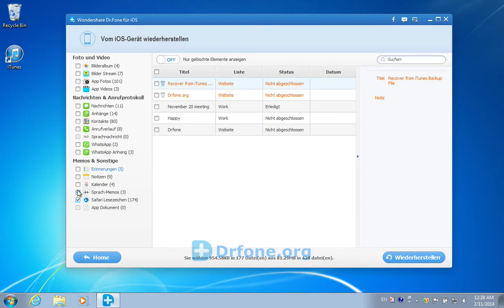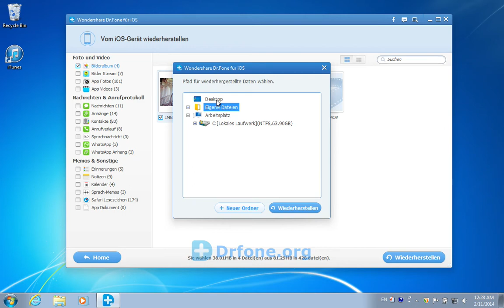Ohne Backup, Wie sie verlorene oder gelöschte iPhone 5S/5C/5 Kamerarolle wiederherstellen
Wie Kamerarolle vom iPhone 5S/5C/5/4S/4 direkt ohne Backup wiederherstellen? Wondershare Dr.fone für iOS ist die beste Wahl:

Haben Sie ausversehen Daten auf Ihrem iPhone gelöscht? Ihr iPhone ist ausgefallen, der Zugriff auf das Gerät ist blockiert oder Sie haben Ihr iPhone sogar verloren? Ganz egal aus welchem Grund Ihre iPhone-Daten in Gefahr sind: Dr. Fone für iOS (Windows)(Mac) holt alle Daten direkt von Ihrem iPhone (einschließlich iPhone 5S/5C), iPad mit iOS 7 und iPod Touch 5/4 oder auch aus Ihrem iTunes Backup wieder zurück!

Dank der praktischen Datenvorschau können Sie Ihre Kontakte, Textnachrichten, Fotos SMS usw. vor der Wiederherstellung einsehen. Wählen Sie anschließend gezielt nur die Elemente aus, die Sie wirklich wiederherstellen möchten. Diese Art des Backups ist mit z.B. iTunes nicht möglich! Mit Dr. Fone für iOS (Windows) sind Sie immer auf der sicheren Seite  auch wenn ein totaler Verlust wichtiger Daten auf Ihrem iPhone droht.

Dr.Fone für iOS ist Ihr zuverlässiger Partner und das Rezept zur Rückgewinnung Ihrer gelöschten oder verlorenen Daten von iPhone, iPad oder iPod Touch. Daten direkt von Ihrem Gerät(iPhone 5S/5C, iOS-Geräte mit iOS 7 eingeschlossen) oder aus dem iTunes Backup wiederherstellen Beim iPhone 5S/5C, iPhone 5/4S/4 und früher, iPad mit iOS 7 und früher sowie iPod Touch 5/4 können Sie gelöschte Daten direkt vom Gerät wiederherstellen, oder aus Ihren iTunes Backups.